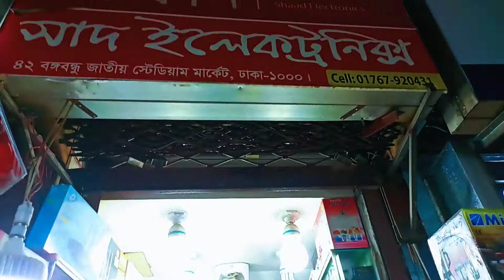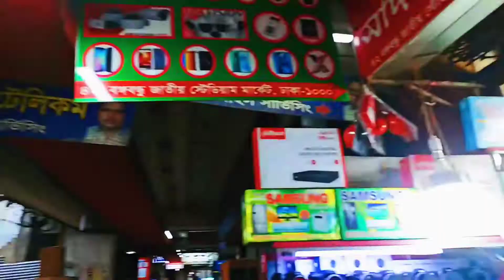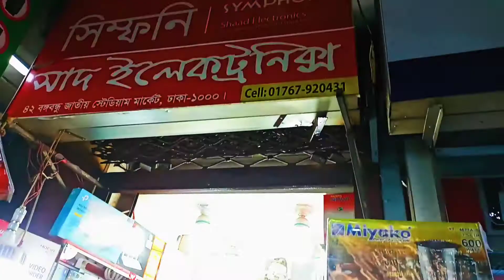Vlog 10|| DSLR ক্যামেরার দাম কমলো।।কম দামে DSLR ক্যামেরা||Mondul Foundation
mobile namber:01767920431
Vlog 10 || Mondul Foundation

🌐Social Contact🌐